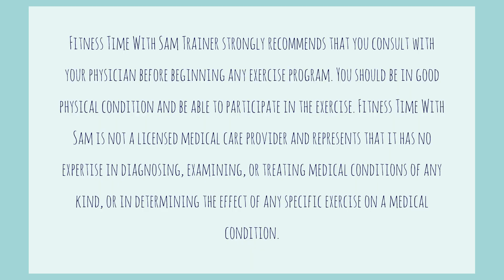8 MINUTES KETTLEBELL HIIT TOTAL BODY WORKOUT - FITNESS TIME WITH SAM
( Check this out, the brand is just Fab, also Comfortable and long lasting!)

Today I am sharing a powerful Kettlebell HIIT Total Body Workout! Are you Ready to Burn Fat and Build Lean Muscle? If you are are in this, check my Video until the end and get Sweaty with me!
8 Minutes KB HIIT, 12 Exercises, 30 seconds WORK/10 seconds REST, Functional Training perfect to integrate to your own Routine, or simply repeat this Circuit for a total of 4 SETS for an Effective Strength & Cardio Workout!

Let's talk about Kettlbell..
Unlike dumbbells, kettlebells have just 1 handle right on the center, that help your coordination, strengthen your grip hand, and control targeted muscles through a wider range of motion to help develop joint stability
Kettlebell training combines strength training with a high-intensity cardio workout, giving full-body workout in 15 minutes a day.  You get stronger, mastering up endurance, improving Cardio and getting lean all at once! THAT'S INCREDIBLE, ISN'T IT?

BURPEE TO UPRIGHT ROW
KB HOP JACK TO NARROW SQUATS
KB GOBLET CLEAN TO SQUAT CURL
KB SWINGS
CURTSY LUNGE TO SINGLE ROW
KB SIDE LUNGE TO HALO
8'S SQUAT SWINGS
KB PLANK PULL SIDEWAYS
KNEELING PUSH UPS KB TAPS
KB LEG OVERHEAD REACH
KB CHEST PRESS TO BRIDGE
KB RUSSIAN TWISTS